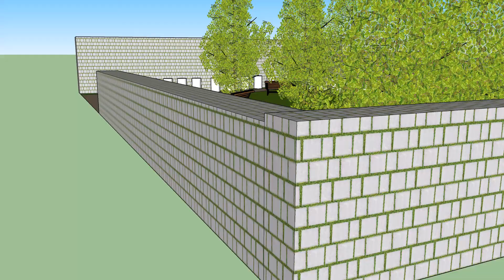Rahoon Cemetery - Galway City - Proposal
sample of how an implementation of the Urn Tower Memorial Vault system could be deployed in the Rahoon Cemetery in Galway City